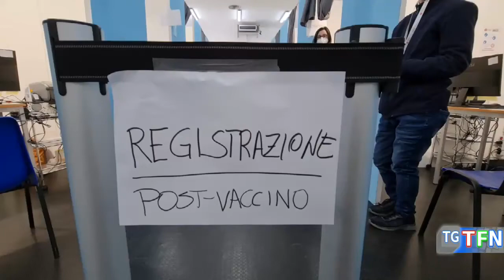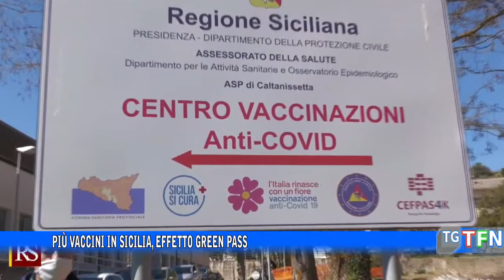Più vaccini in Sicilia, effetto green pass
Aumentano negli ultimi sette giorni le vaccinazioni in Sicilia tra le fasce "lavorative" dai 20 ai 59 anni. Diminuiscono invece gli over 60 e i giovanissimi tra i 12-19 anni